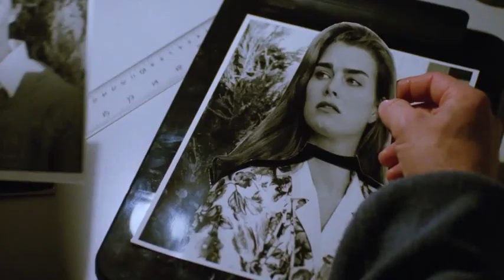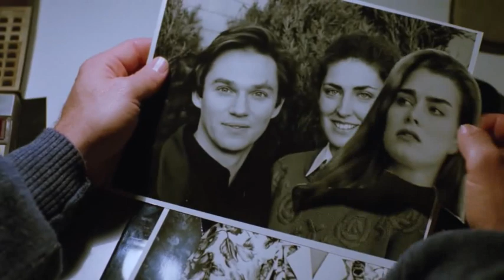Trappola per una ragazza sola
Un film di Michael Switzer con Richard Thomas, Brooke Shields, Viveka Davis
Titolo originale: Stalking Laura
Anno: 1993